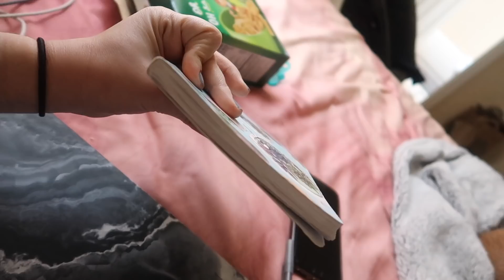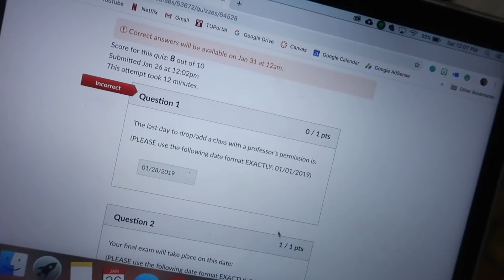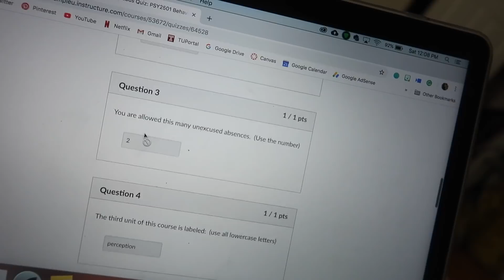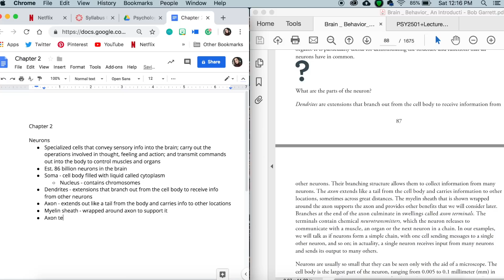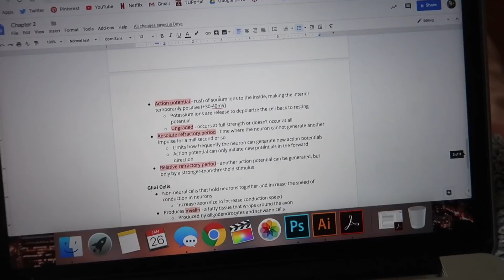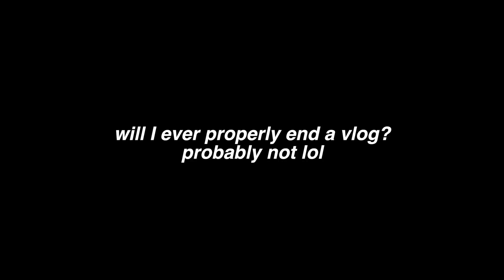somehow I was both lazy and productive???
19

What’s your college major?

This video contains no sponsored content. All opinions are my own